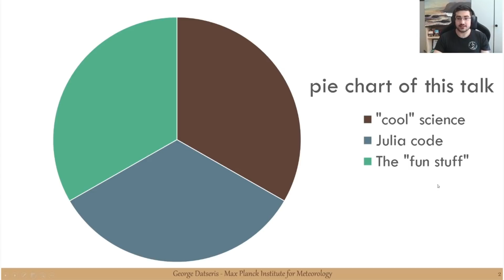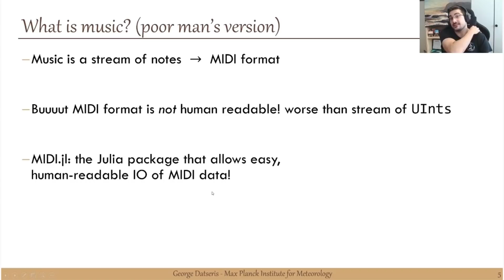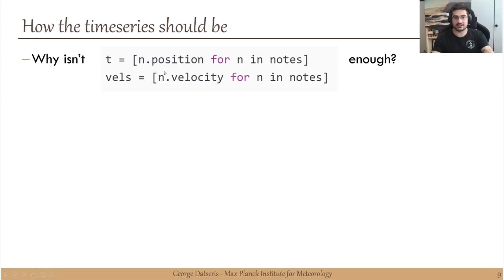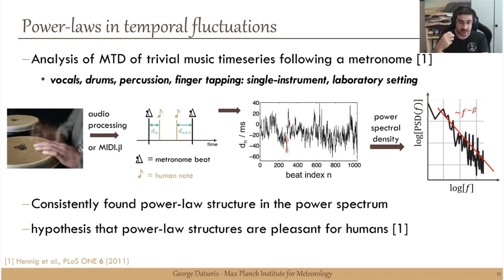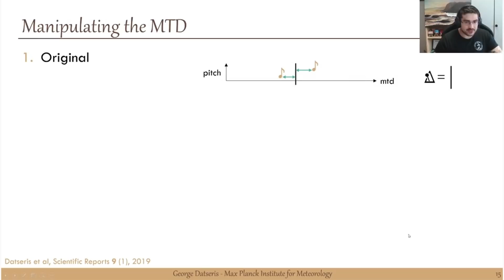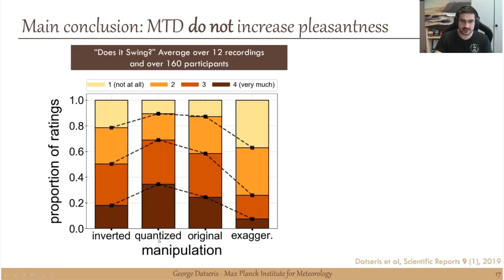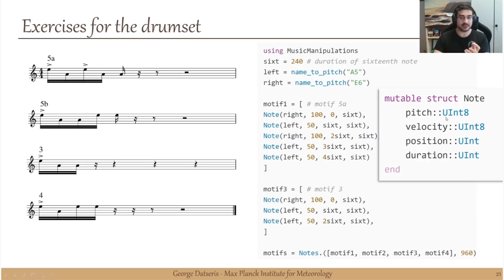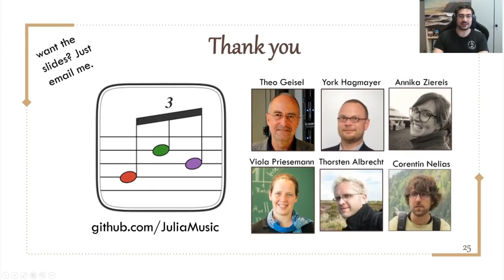JuliaCon 2020 | JuliaMusic: doing cool science and becoming a better drummer | George Datseris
JuliaMusic is a collection of packages for analyzing music data. As the lead-dev I use these packages in my day-to-day scientific work about the properties of music. However I also use them to create exercises that help me become a better drummer.

JuliaMusic contains intuitive and powerful packages for analyzing music data, made for scientific work on the mathematical properties of music. Thus, they contain advanced functionality that does not exist in counterparts in e.g. Python. The flexibility of JuliaMusic allows me to straightforwardly ask and answer questions about the mathematical structure of music. But through some clever use of combinatorics, I can also use them to produce exercises for my drums practice sessions. Time Stamps:

00:00 Welcome!
00:10 Help us add time stamps or captions to this video! See the description for details.